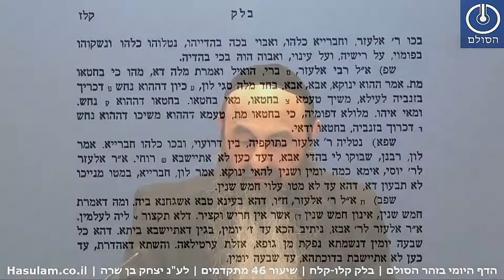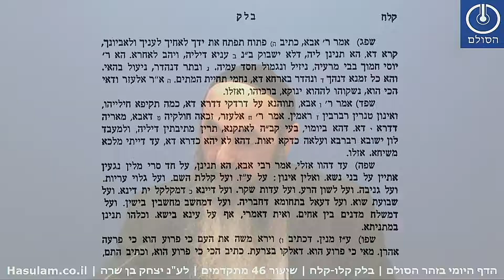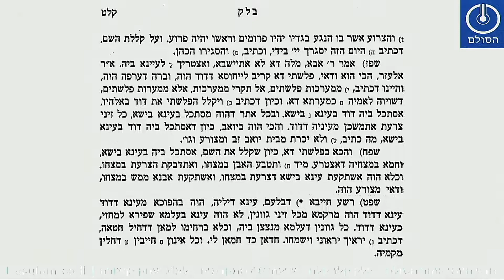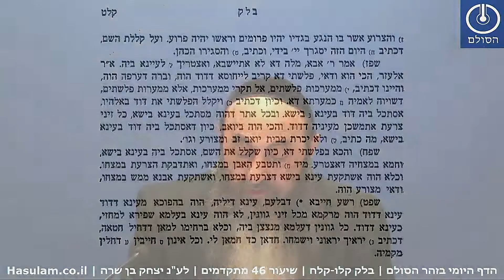הדף היומי בזוהר הסולם - פרשת בלק קלו-קלח | מתקדמים | שיעור 46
שאלות חזרה בזוהר בלק קלו-קלח
1.מדוע כתוב אבינו מת במדבר מהו הדגש על אבינו ומה הדגש על מת במדבר?
2.מהו בחטאו מת וכיצד זה קשור לצלפחד?
3. באיזה מצב נמצאת הנשמה לאחר שנפטרת מהעולם ובמשך כמה זמן ומדוע בשל כך רצה רבי אלעזר להשאר ז' ימים אצל רבי יוסי מפקיעין?
4. מהו הטעם שאליו הסכים רבי אלעזר שאמר רבי אבא שצריכים ללכת לבקר את רבי יוסי חמיו של רבי אלעזר?
5. מהם י"א הדברים שבגינם באים נגעים על בני אדם ומהם הטעמים שהוזכרו על עבודה זרה ועל קללת השם?

ניתן לעקוב אחרי העדכונים וליצור קשר